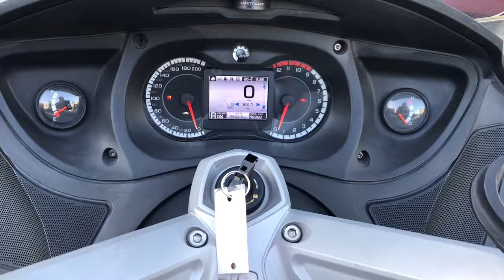2011 Can-Am Spyder RT 16800Mi